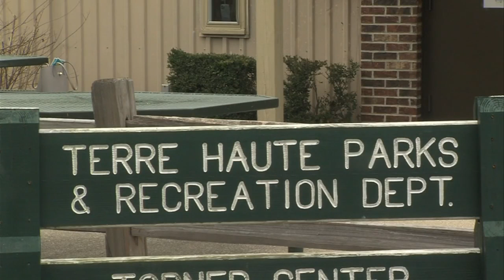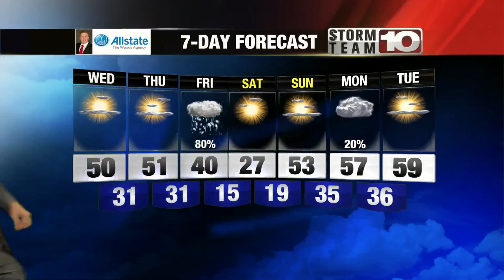All You Need to Know for Wednesday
Here's all you need to know for Wednesday, March 9, 2022.